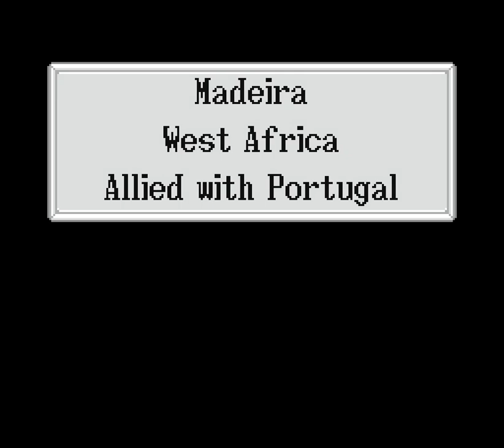Let's Play Uncharted Waters: New Horizons - Ali's Story 04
It ain't easy bein' cheesy. The route continues apace and we do some pretty safe trading, which allows me to go on the prowl for a new ship so that I can increase our cargo capacity. It also gives me a chance to come up with another dumb name.

Here are the rules of the trading challenge:

1. I have to start and end the route in Istanbul, where I have to buy my first trade good (in this case, Carpet.)
2. Upon arriving in the next port, I have to sell my entire load of goods that I bought in the previous port, and buy a new load of a single type of good. In other words, I can't buy more than one type of good at a port.
3. In the course of the route, I have to trade every single trade good in the game.
4. I can't buy or sell a trade good that I've bought or sold previously. In other words, I can't "repeat" a good.
5. I can't buy or sell trade goods in a port that I've been to previously. In other words, I can't "repeat" a port.
6. When selling a good, it must be done for a profit. Here, "profit" is solely defined as selling the good for higher than I purchased it. It does not account for costs of food, repairs, and so on.
7. I am not allowed to invest in a port unless that good is not available in the game without investing (Tin Ore), or which is not available due to my choice of route. This gets explained more as I go through the route.